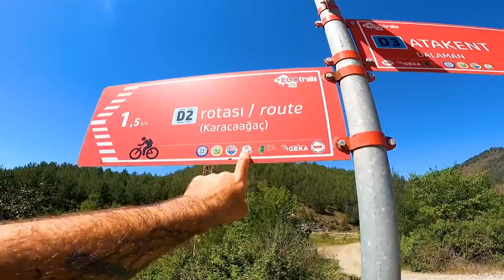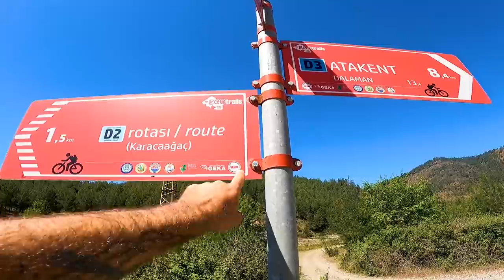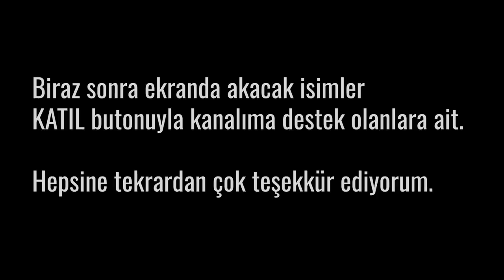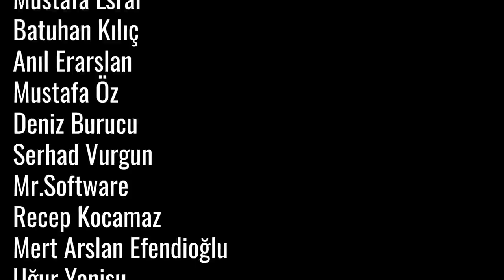Bisikletle Türkiye Turu: Dalyan Ormanlarında Kamp Yapıyorum #128